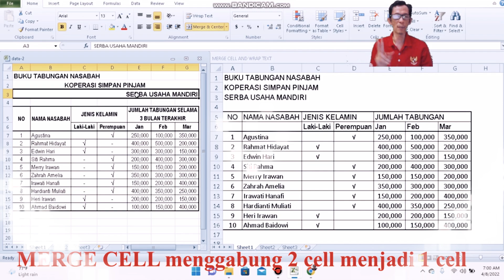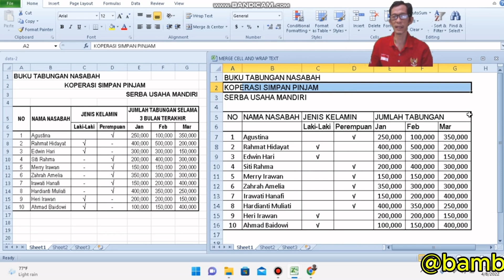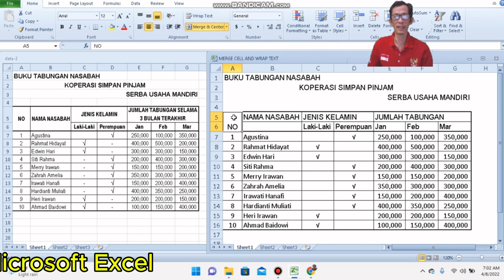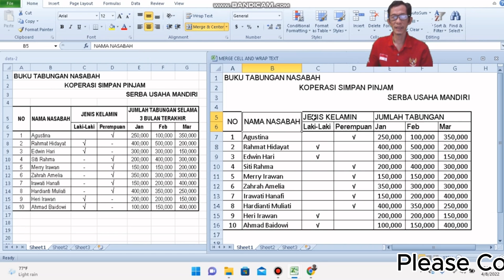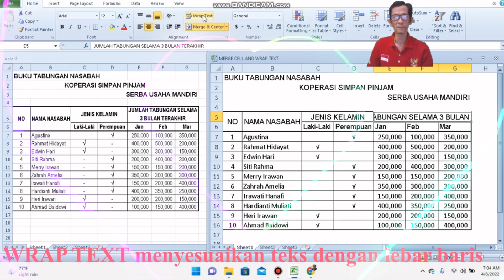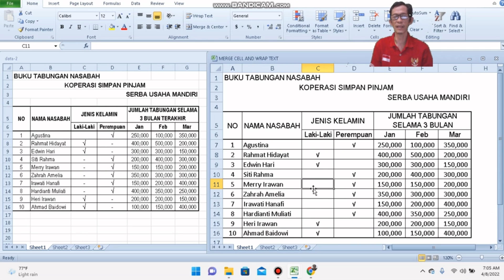Microsoft Excel II Merge Cell & Wrap Text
@bambapuangfoundation, Program Microsoft Excel atau Tutorial Microsoft Excel adalah cara belajar Microsoft Excel khususnya pada topik Merge cell and wrap text
Microsoft excel paling banyk digunakan untuk membuat tabel, perhitungan dan grafik sederhana
Microsoft Excel ini sangat penting khususnya bagi yang ingin melamar pekerjaan dan juga bagi para pekerja yang bekerja di bidang spreadsheed

Ayo kita belajar Microsoft Excel khususnya merge cell and wrap text